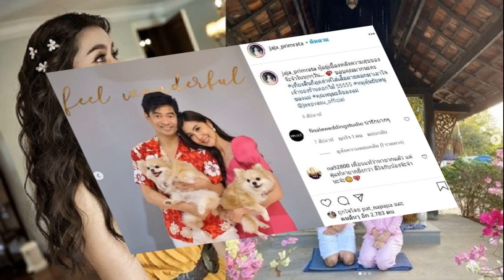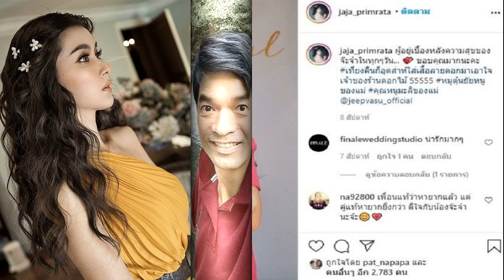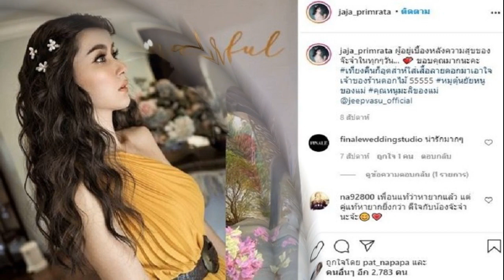งานเข้า ข้าวโอ๊ต เพิ่งร่วมงาน เปา ขณะเริ่มป่วย ยังไม่ชัดติดจากใคร